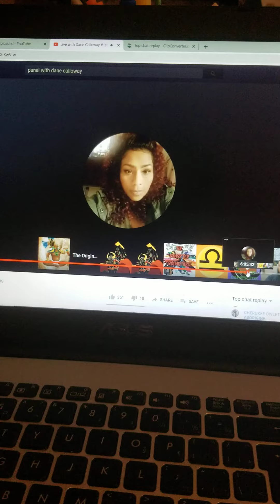Canaanland Moors Dane Lying About Moors in 8 hour Live Stream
Watch these sellouts